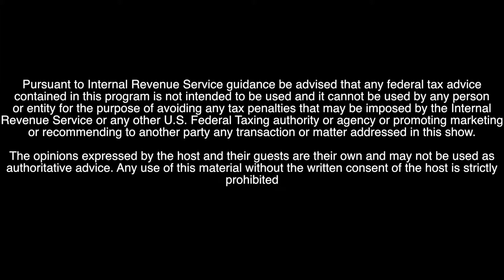January 4 Dr Fader Question: If File Chapter 7, Will IRS Take Tax Return Money?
Attorney Leahy answers the question - Can a Chapter 7 Trustee take my tax refund if I file bankruptcy?  Check it out!